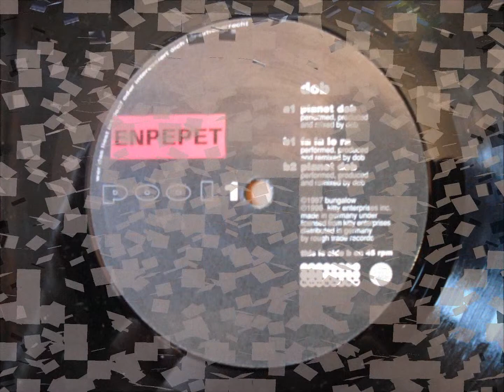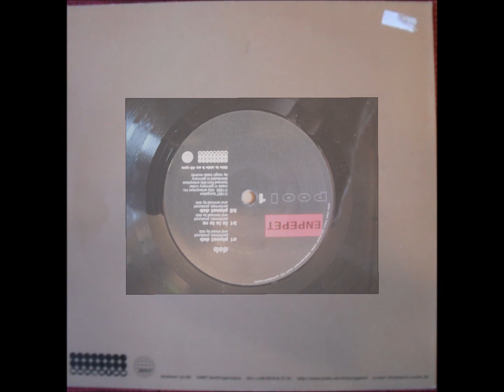Dob - Fa La Le Ra